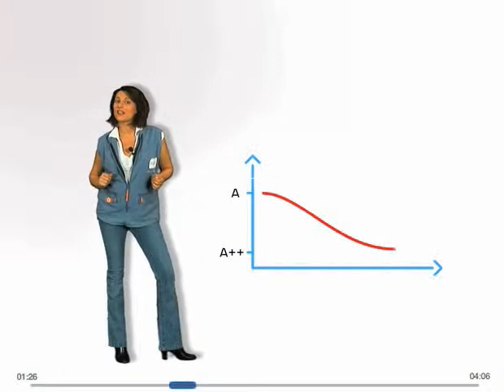Découvrir l'univers des réfrigérateurs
Découvrez l'univers des réfrigérateurs et trouvez celui qui correspond le mieux à votre usage.